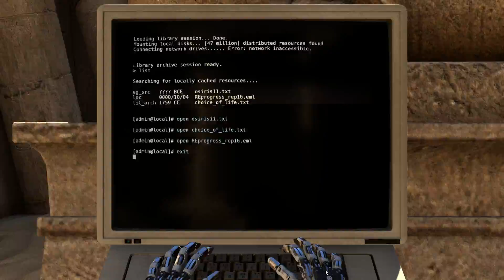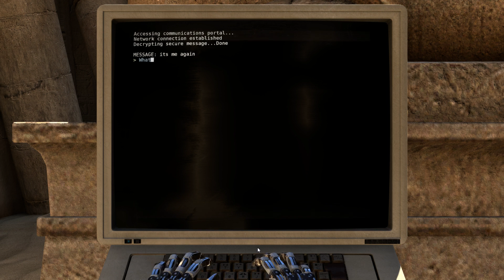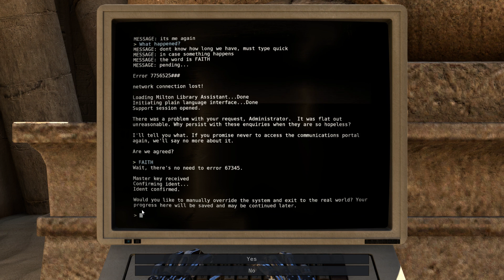The Talos Principle: World B-6 Episode 14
The Talos Principle: World B-6

In this episode we complete world B-6

The Talos Principle is a philosophical science fiction puzzle game. Who am I? What is my purpose in this world? Explore this world and solve its puzzles with me.